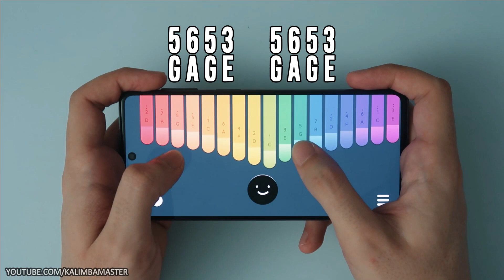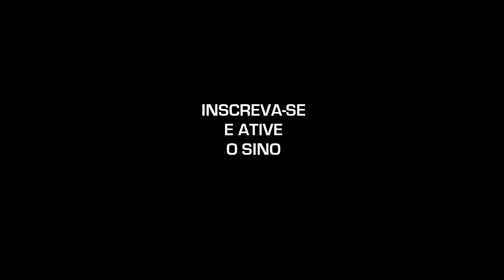Noite Feliz (Música de Natal) - Kalimba Master | Tutorial Versão Fácil na Keylimba | Melodia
🔴 Aprenda como tocar a música Noite Feliz - Música Natalina com o Tutorial na versão fácil (Apenas Melodia) na Kalimba - Keylimba
⬇️ Curso Completo Kalimba do ZERO ⬇️

📢 Aprenda com este canal como tocar Kalimba de forma fácil, em formato tutorial passo a passo, tutorial animado com as notas caindo sobre a Kalimba. Em breve, postarei vídeos ensinando as notas as notas da kalimba, como afinar o instrumento, como construir as melodias, harmonias, como ler as tablaturas criadas para Kalimba e muito mais. Canal brasileiro com conteúdo em português, Brasil.